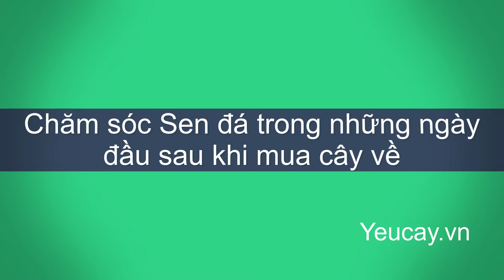Hướng dẫn chăm sóc Sen đá những ngày đầu sau khi mua cây về